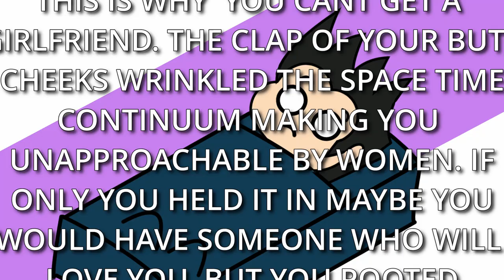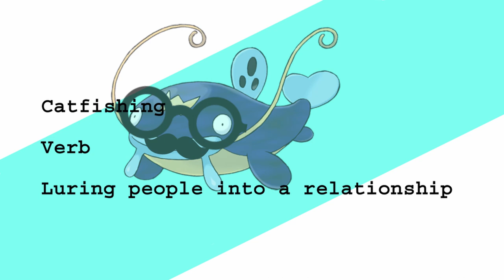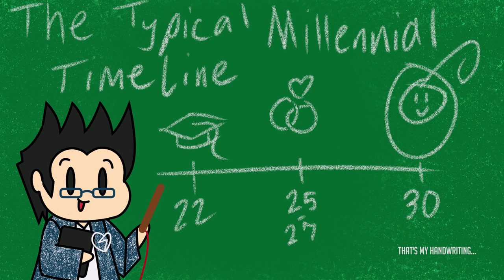Dating During COVID (A Single Story)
The pandemic has been rough for single people so I thought this would make it a bit more understandable for the bundled couples out there. I wanted to make something that allows me to vent out all the frustrations I had in isolation that only me and the 26 inch long wailord plush have heard. If you liked what you see, or have comments or criticism, I'm always open to try to improve myself and my art (this is a quarantine hobby so hopefully I can keep it going). I hope y'all enjoy it!

Games
Ninjamuffin99/ Newgrounds - Friday Night Funkin' (Please support the Kickstarter! I want the whole game!
Mighty Coconut - Walkabout Minigolf VR (Great for putting balls in cups)
Marmalade Game Studio LTD/ Milton Bradly - THE GAME OF LIFE 2 (Good if you have friends... which I don't)

Harris Heller/ Streambeats - Calm Waters, Trip to the Moon, and Akita Inu
All off of the Inu album and available to download (Thanks Senpai!)

Stock Photo Credit
Arul Lin
Dominic M Contreras
Dominika Roseclay
Element Digital
Jake Hills
Pengxiao Xu
Pixabay
Tuan Kiet Jr.

0:00 - Intro/ Society's Pressure
0:38 - Safety Precautions
0:56 - Shopping Scenario
1:07 - A Potential Girlfriend Approaches...
2:31 - Embarrassment
3:05 - Dinner Scenario
3:43 - Post Dinner Activities
4:25 - Personal Preference
5:01 - Don't Judge Me
5:25 - Online Dating Apps
5:42 - Beef with Emojis
6:12 - Cat fishing
6:38 - Dating apps and gacha games
6: 53 - Typical Millennial Timeline
7:39 - Plenty of Fish in the Sea...
8:00 - Post-script thoughts